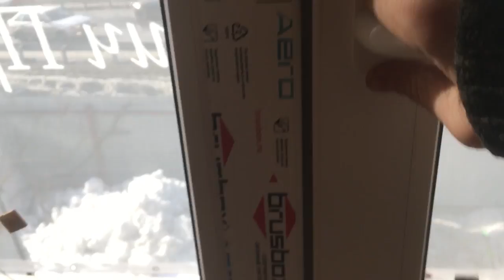Спасение нерядового Batersa Сеня Кайнов Seny Kaynov PLANETALZYA